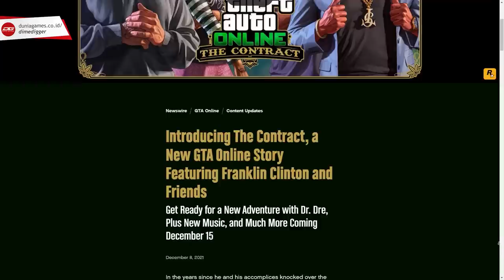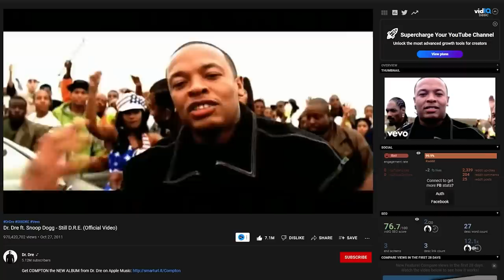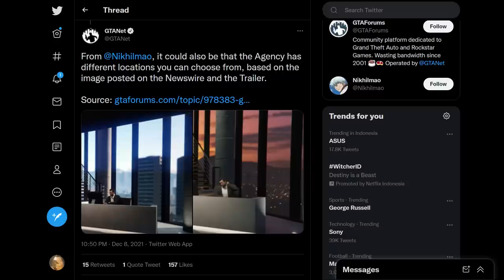Franklin Kembali ke GTA Sebagai Bos Besar Los Santos - DLC "The Contract" GTA Online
Setelah 8 tahun Rockstar akhirnya munculin lagi Franklin Clinton ke GTA Universe, tepatnya pada DLC GTA Online berjudul "The Contract". Sekarang Franklin digambarkan sebagai seseorang yang sangat sukses dan memiliki sebuah perusahaan bernama F. Clinton & Partners.

Pada DLC ini Franklin akan membantu Dr. Dre untuk merebut kembali HPnya yang dicuri oleh maling tahun kemarin. HP ini sangat penting untuk Dr. Dre karena berisi lagu-lagunya yang belum dirilis.

✦✦✦ CREDITS ✦✦✦